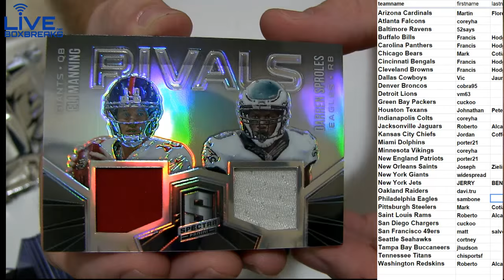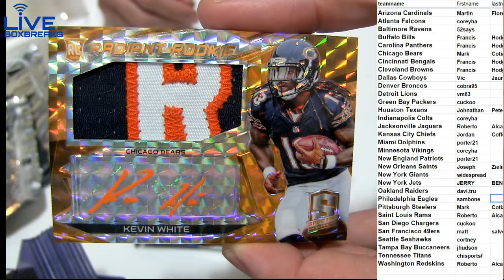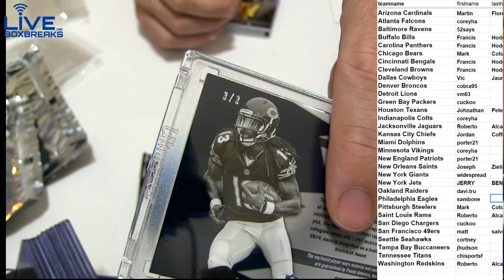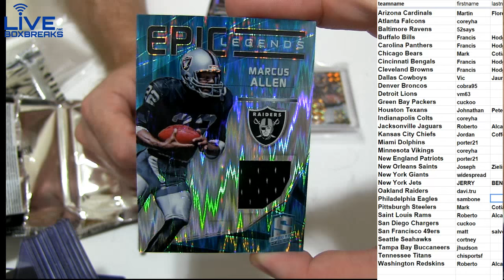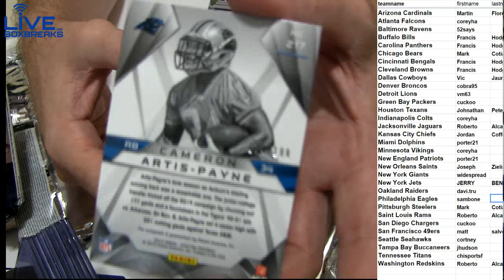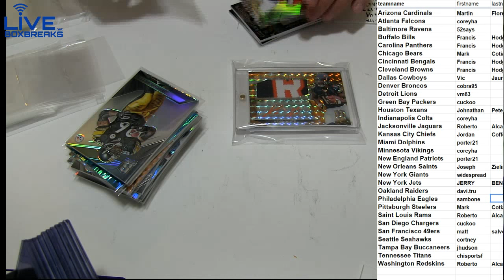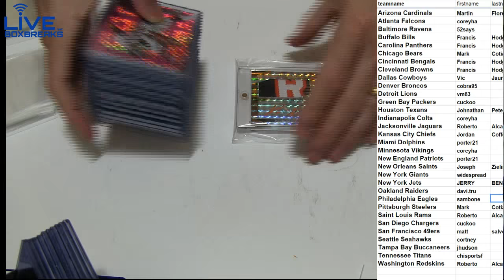2015 Spectra #88 LBB